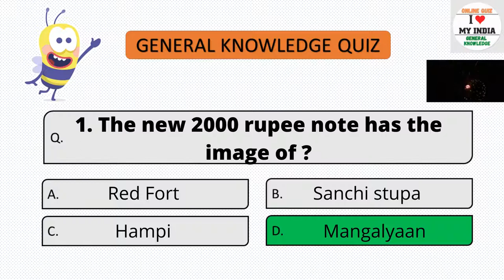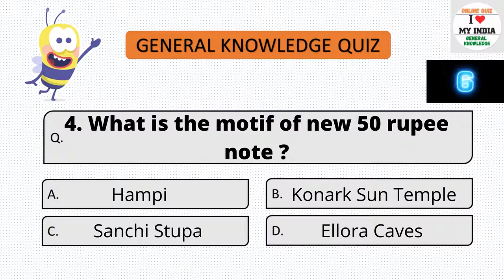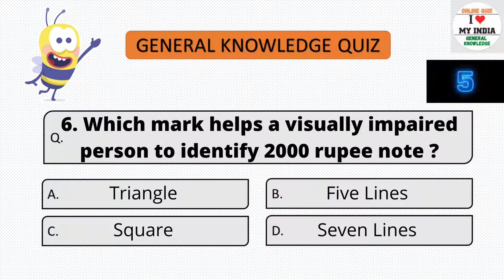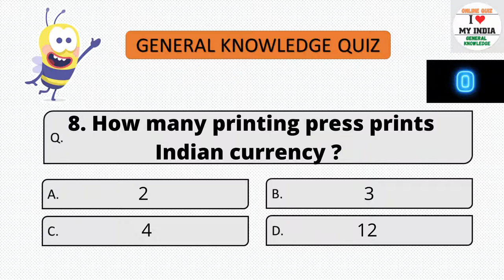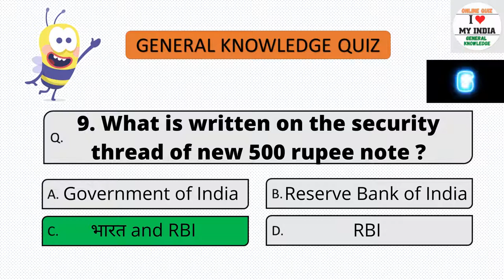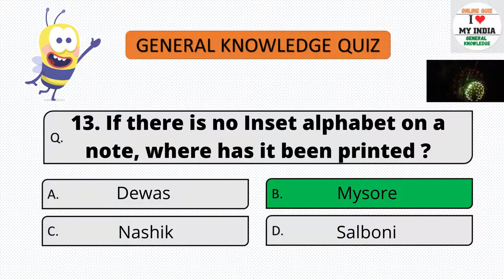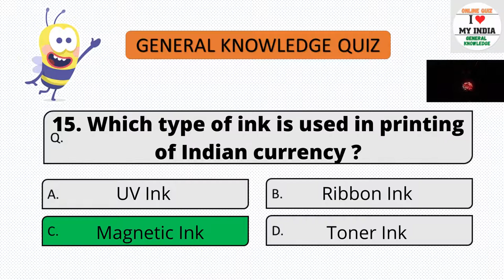Indian Notes and Symbols| Indian Rupee| Indian Money| Indian Currency Notes| I Love My India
This is an online quiz containing Fifteen questions about new Indian Currency Notes. Each question has four multiple choice questions and ten seconds are given to answer each question. As far a possible along with the answer brief description and photos of the answers are also given. These questions and answers are based on general knowledge and are helpful for not just for students but also for others who seek to gain knowledge.

“Wisdom is not a product of schooling but of the lifelong attempt to acquire it.” - Albert Einstein

Namaste friends,
On this Channel, we provide information on General Knowledge and current affairs in the form of online general knowledge test series and knowledge series. These videos are not just helpful to students but everyone who believes in gaining continuous knowledge.

This will be a big moral boost to our team.

Team - I Love My India

C O N T E N T S   C O V E R E D

1. The new 2000 rupee note has the image of ?
2. Which new currency note has the image of the 'Rani ki Vav' ?
3. The new 500 rupee note has the image of ?
4. What is the motif of new 50 rupee note ?
5. The 200 rupee note has the image of ?
6. Which mark helps a visually impaired person to identify 2000 rupee note?
7. When was new 200 rupee note launched in India ?
8. How many printing press prints Indian currency ?
9. What is written on the security thread of new 500 rupee note ?
10. In total how many languages, amount is written on a 200 rupee note ?
11. Where does the paper for currency notes are produced ?
12. How to identify which note is printed in which press ?
13. If there is no Inset alphabet on a note, where has it been printed ?
14. From when, Government stopped printing 2000 rupee note ?
15. Which type of ink is used in printing of Indian currency ?

A D D I T I O N A L   T A G S

Channel ‘I Love My India' owns the copyright on this video.